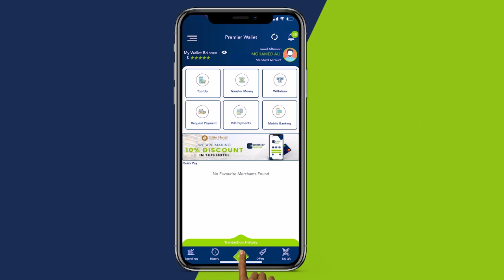Warar dheeraad ah ayaa kasoo baxaya khasaaraha ka dhashay dagaal ka dhacay deegaanka Burdaar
Warar dheeraad ah ayaa kasoo baxaya khasaaraha ka dhashay weerar iyo dagaal toos ah oo ka dhacay deegaanka Burdaar ee gobolka Hiiraan.